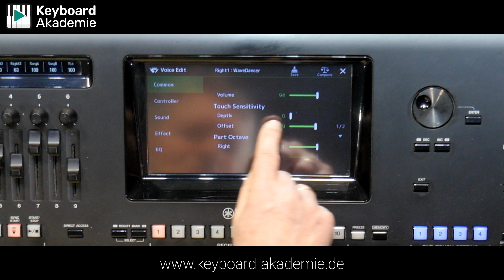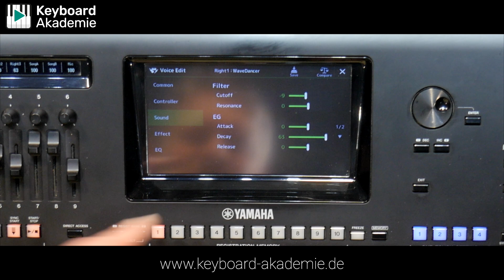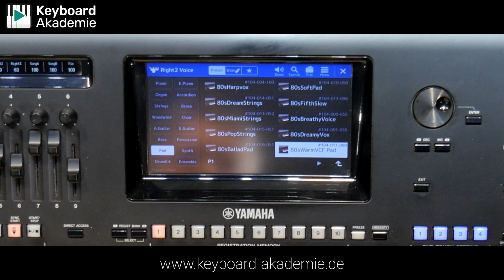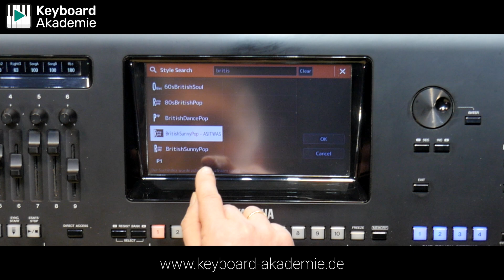Den Sound aus dem Top-Hit »As It Was« von Harry Styles nachgebastelt | Power-Tipp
heute mal ganz topaktuell und passend zu Grammy-Gewinner Harry Styles, der diese Tage auch 4 Brit Awards als bester Künstler 2023 abgeräumt hat, bilden Dennis und Rainer heute den Sound seines Hits »As It Was« am Yamaha Genos nach.

Es ist schon beeindruckend, wie schnell man mit den Bordmitteln zu einem tollen Ergebnis kommt, um brandaktuelle Hits authentisch zu spielen und zu begleiten.

Die Registrierung und den modifizierten Style könnt ihr Euch wieder kostenlos aus dem KA-Forum herunterladen Und wenn ihr schon einmal bei uns seid: »Lückenfüller« im Bereich Styles findet ihr für Euer Instrument gleich nebenan in unserem Shop.

Viel Spaß beim Anschauen und Spielen wünscht das gesamte Keyboard-Akademie-Team.

Auf unserer Website gibt es neben diesen Power-Tipps auch umfangreiche Video-Kurse rund um das Thema Yamaha-Keyboards und außerdem sehr viel Software und Erweiterungsmöglichkeiten, also Registrierungen, Styles, Multipads und Expansion-Packs. Wenn Du möchtest, trag Dich doch in unseren Newsletter ein und wir halten Dich immer auf dem laufenden